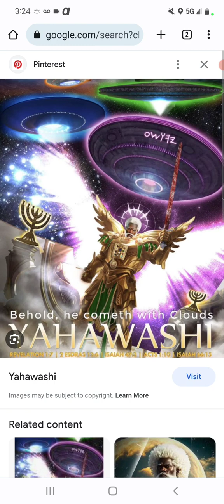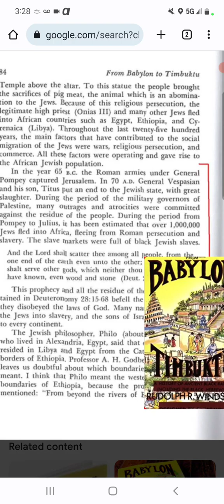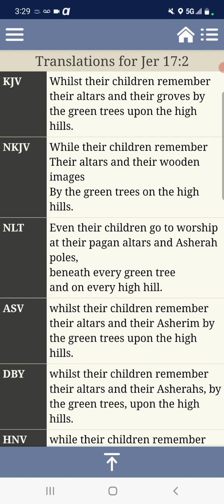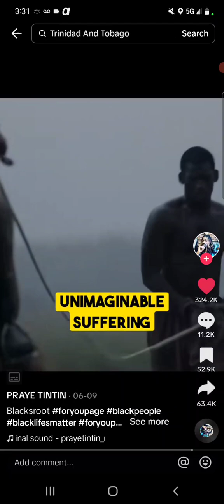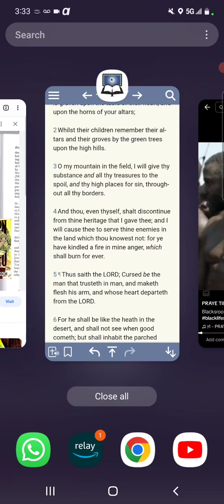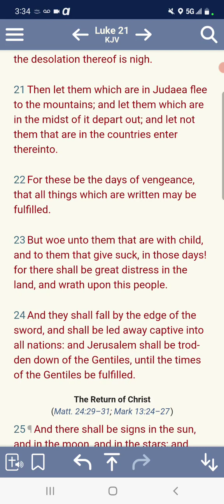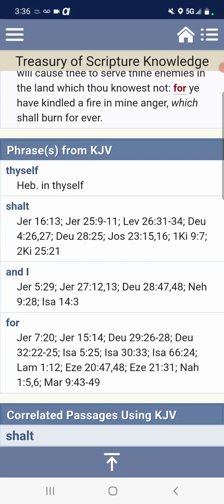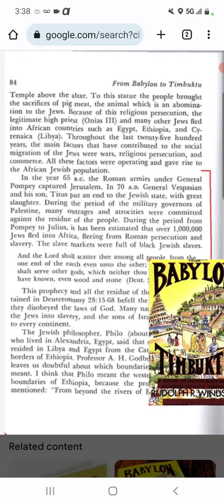WE FLED INTO AFRICA: HISTORY